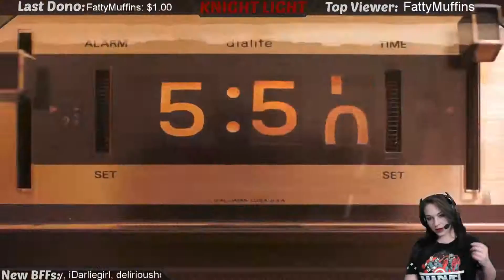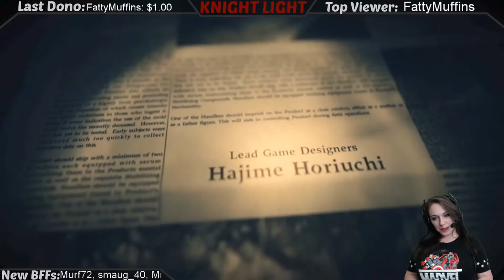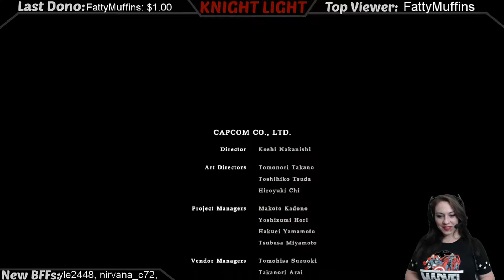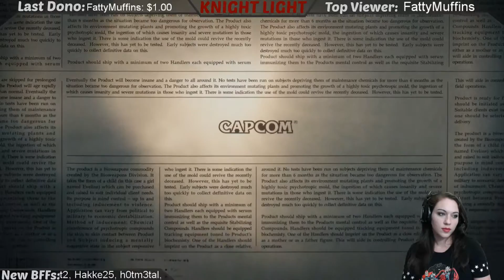Grandma's Final Act - RESIDENT EVIL 7 Biohazard (Part 23) Finale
Knight Light Plays - RESIDENT EVIL 7 Biohazard
(Grandma's Final Act) Part 23 Finale

RESIDENT EVIL 7 Biohazard Was Developed/Published by CAPCOM Co., Ltd.